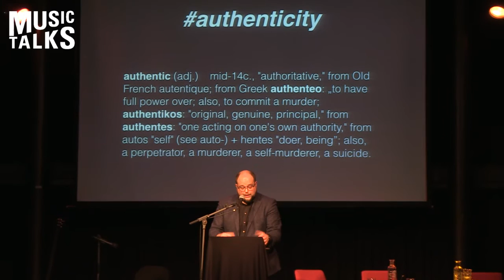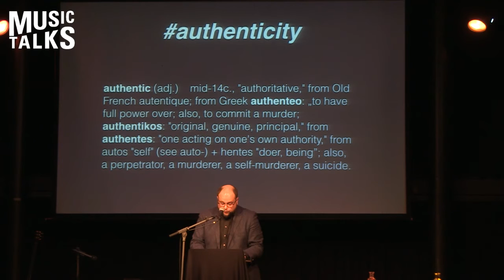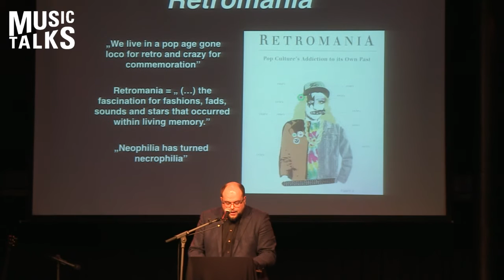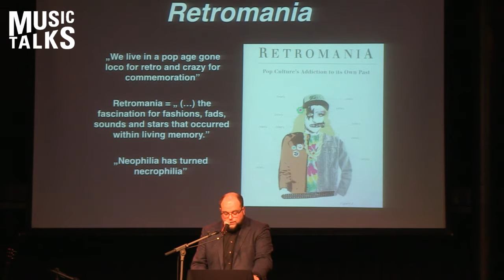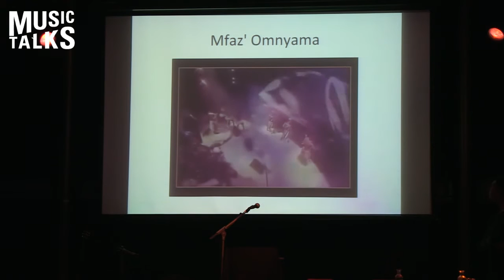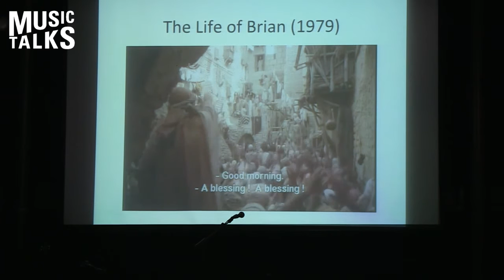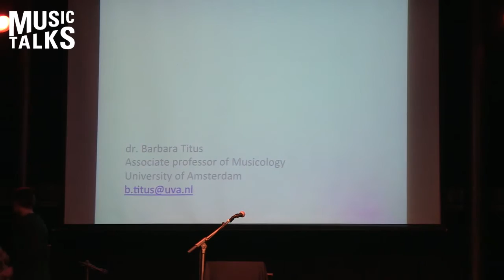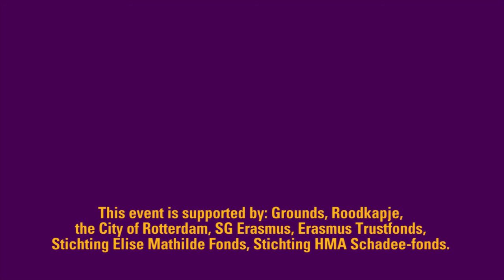Music Talks #3: Authenticity in Music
Artistic symposium that was organized on 11 February 2016 on authenticity in music: "How to be a 'real' musician in times of retromania?'

0:00 XRC=PIROZEN (music by Lucky Fonz III)
0:33 Introduction by Pauwke Berkers
3:57 Introduction by Niels van Poecke
10:16 Presentation by Barbara Titus
36:29 Discussion 1: Authenticity and the musician (Lucky Fonz III and Kudsi Erguner)
1:06:58 Performance by Kudsi Erguner and Michalis Cholevas (excerpt)
1:07:25 Discussion 2: Authenticity and gatekeepers (Koen ter Heegde and George Caird)
1:39:16 Discussion 3: Authenticity and romanticism (Dick Houtman)
1:55:54 Performance by Lucky Fonz III (excerpt)

The debate featured Barbara Titus (University of Amsterdam, NL), Dick Houtman (KU Leuven, Belgium), George Caird (artistic advisor of the classical music department, Codarts), Koen ter Heegde (label manager Subroutine Records), Lucky Fonz III (Dutch folk musician) and Kudsi Erguner (master of the Turkish ney flute and artistic leader Ottoman music Codarts)

The evening featured a performance entitled "XRC=PIROZEN" by Toine Klaassen (Roodkapje Radicals) and music by Lucky Fonz III and Kudsi Erguner. Organized by the Department of Arts & Culture Studies (EUR), Erasmus SG, Roodkapje Rotterdam, Grounds Rotterdam. Organizers: Niels van Poecke, Zsuzsi Nagy-Sandor, Pauwke Berkers and Julian Schaap (Erasmus University Rotterdam).

Filming and editing by Liesbeth van der Vlegel.

Follow us @musictalksrdam !